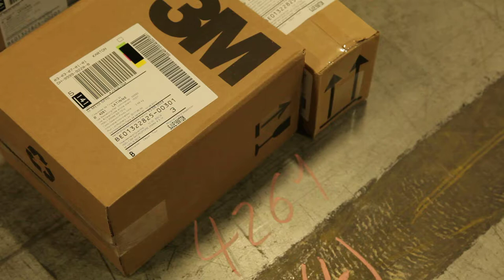Free Stock Footage